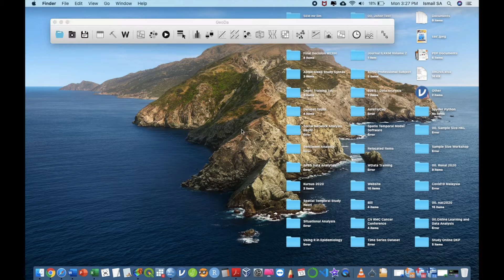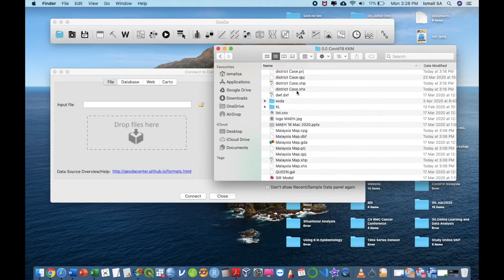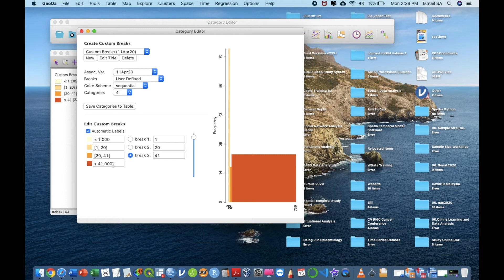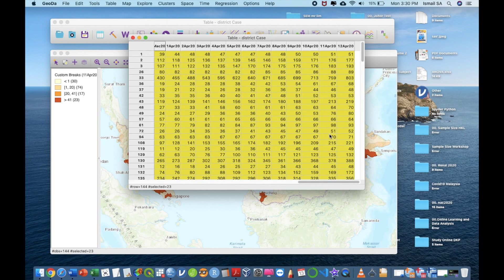How to use Geoda in making differential color map disease outbreak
Find out our Episode using own databased for prediction and spatial epidemiology. Click following episode as you wish:

1) Medical sciences
2) Epidemiology
3) Information technology
4) Geostatistics
5) Machine Learning and Artificial Intelligent
6) Many more

-Admin Kajidataonline-